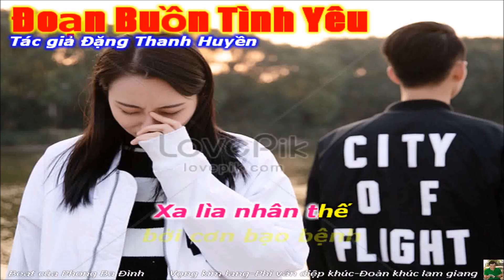Karaoke Vọng kim lang Phi vân điệp khúc ĐKLG Đoạn Buồn Tình Yêu Song Ca Tác giả Đặng Thanh Huyền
VỌNG KIM LANG-PHI VÂN ĐIỆP KHÚC-ĐOẢN KHÚC LAM GIANG
Tác giả Đặng Thanh Huyền
Beat của Phong Ba Đình
LK: ĐOẠN BUỒN TÌNH YÊU
Đặng Thanh Huyền
VỌNG KIM LANG
Nữ: Anh thấu chăng tình em... tim nhói đau ướt mèm
Khi tháng năm êm đềm, nay chỉ còn bóng đêm sầu buông
Khóc thương chẳng vơi được buồn, bởi ngọn nguồn đắng cay vì ai?
Nam: Đêm dài uống sầu đọa đày thân xác
Khát khao bóng hình mà nghe chua chát trong anh
Cớ sao em lại đoạn đành, treo chỉ mành đứt dây trầu xanh
Khiến anh bỗng dưng trở thành, người phụ tình chối quanh là sao?
Nữ: Trời cao làm sao thấu hiểu nỗi đau, ngỡ em tham giàu sang ngang
Vong thề phụ phàng tình chung, nhưng biết chăng em đang vô cùng khổ đau.

PHI VÂN ĐIỆP KHÚC
Nam: Nếu không tham giàu si mê em vì sao
Xóa bôi ngọt ngào hôm nào xuyến xao lòng son
Nữ: Anh biết không em mãi còn yêu anh, nhưng phải cam đành
Quên anh ngàn năm dẫu cho biết anh còn thương
Nam: Biết còn thương nhưng cớ sao, người bỏ anh khổ đau đêm ngày mong
Chất chồng niềm đau em biết không? Khóc cho vơi nhưng vẫn không vơi sầu
Duyên tình bẽ bàng vì đâu, em im lặng để sầu càng dâng
Nữ: Vẫn... vẫn muốn phân trần nhưng cần chi anh
Đành quên tóc xanh dỗ dành thẩn thơ
Ngày đôi ta ước mơ cau trầu nên duyên
Niềm riêng xao xuyến trao nhau xiết bao kỷ niệm
Nhưng tan rồi xa vời đừng mong
Nam: Dẫu... biết em theo chồng cõi lòng còn nhớ
Nhớ câu chung thề không hề phai
Nhớ bao canh dài kề vai mơ ngày nên đôi
Nữ: Thôi... đã xa nhau rồi đừng buồn anh ơi
Hãy quên suốt đời tình chia phôi
Để thôi khổ sầu hãy vì em
Anh mau ngày lãng quên, vì người dưng mai vui buổi mừng rước dâu.

ĐOẢN KHÚC LAM GIANG
Nam: Ngàn giọt sầu rưng rưng
Khi biết em mai vui buổi mừng rước dâu
Còn đâu tiếng yêu ban đầu
Em tham sang giàu son lầu gác tía
Nữ: Còn lời gì cho nhau
Hay chỉ nỗi đau xước cào tim em
Đêm dài luốc lem anh mừng vui?
Hay tháng năm ngậm ngùi thương người khổ đau lìa xa?
Nam: Vì tham giàu si mê nên em mới xa quê
Sẽ chẳng nhớ câu thề chẳng còn về quê hương
Chẳng chút yêu thương đừng vương vấn nữa mà chi
Nữ: Anh nói gì thì em cũng đành
Ôm nỗi buồn vì anh hiểu lầm
Vẫn mãi yêu anh chỉ âm thầm
Vì em sắp phải đi xa
Xa lìa nhân thế bởi cơn bạo bệnh, không còn thời gian để em phân trần
Chỉ cần anh vui là em hết khổ đau./.